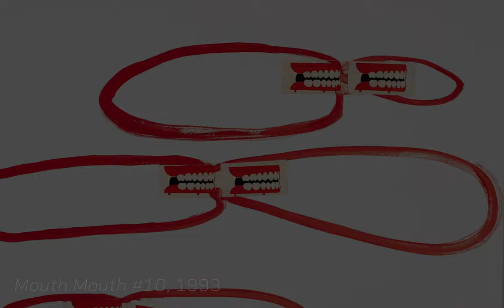Rona Pondick: An Introduction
Excerpts from a conversation with Jonathan Niel at Sotheby's Institute of Art, LA, created by Steven Zevitas Gallery.